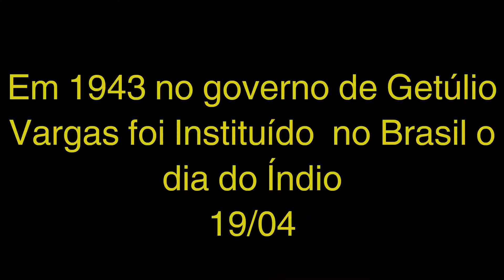Dia dos Povos Indígenas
Uma data para homenagear uma cultura milenar